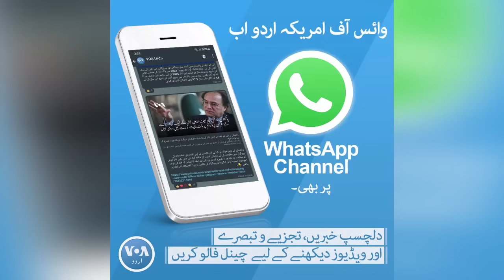VOA URDU| Headlines | 07 PM | MAY 14 , 2024 | Khalid Hameed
سابق وزیراعظم عمران خان کی ویڈیو لنک پیشی کے انتظامات کی ہدایت، پاکستان کے زیر انتظام کشمیرمیں حالیہ پرتشدد مظاہروں میں چار ہلاکتیں،بھارت اور ایران کے درمیان چابہار پورٹ سے متعلق 10 سالہ معاہدے پر امریکہ کا انتباہ،  چین کی امریکہ کے  چینی درآمدات پرمتوقع ٹیرف اضافے کی مذمت: ہیڈلائنزخالد حمید کے ساتھ